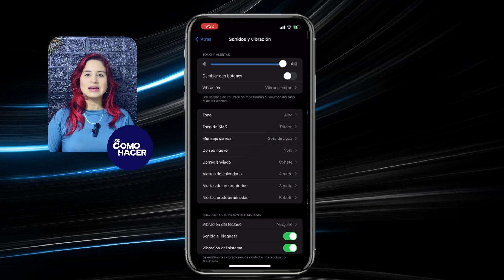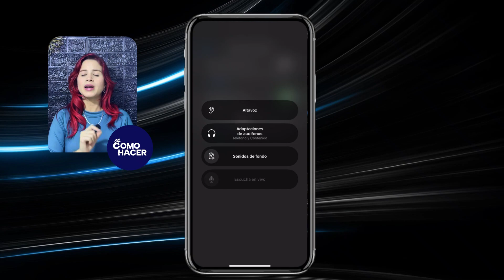Cómo AUMENTAR el VOLUMEN de mi iPhone | 🔊 Mejorar la Calidad del Sonido ​🔊​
En este video práctico y detallado, te mostramos paso a paso cómo potenciar el volumen y mejorar la calidad de sonido de tu iPhone, para que disfrutes al máximo de tu música, videos y llamadas. Aprende trucos escondidos en la configuración, accesorios clave para una experiencia auditiva superior, y aplicaciones que te ayudarán a sacar el máximo provecho de tu dispositivo. ¡No más sonido bajo ni de calidad mediocre! Sube el volumen y prepárate para transformar tu experiencia auditiva con tu iPhone.